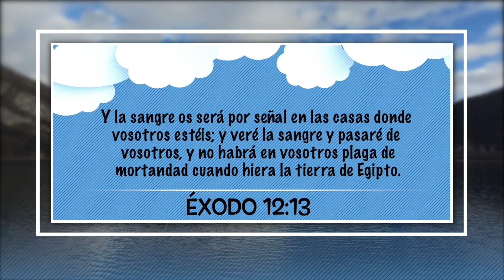08de Marzo – “Una Comida Significativa”, Nuestro Pan Cotidiano Para Niños – EEE Network